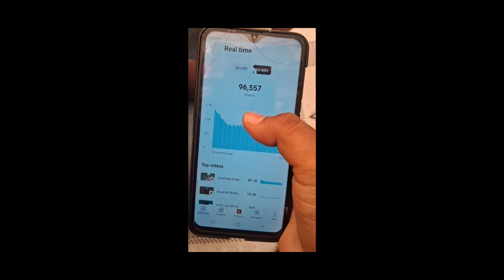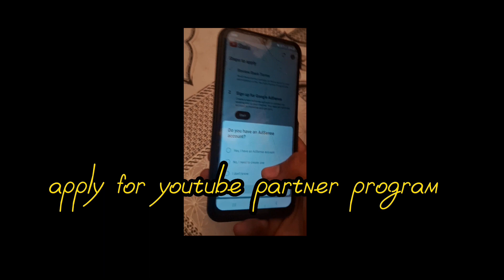🤩bhaiya ka channel monitize ho gaya🤩|| channel monitize kaise karein||no mistake||monitization apply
doston haal hi mein। bhaiya ka channel monitize hua hai .

jiski news main abb apne channel par de raha hoon taki aapko bhi ek knowledgeble video mil  sake .

baki aapko video kaisi laGI comment mein jaroor batayein.

VIDEO DEKHNE KE LIYE AAPKA THANK U 😊.

youtube monetization
how to monetization enable on youtube
monetization enable
active rahul
how to monetize youtube
channel monetization
reused content kaise hataye
manoj dey
hindi
channel monetise kaise kare
youtube video viral kaise kare setting
youtube video viral kaise kare short
channel monetize
ishan
short channel monitaizon kaise karen
12 साल के लड़के ने channel monetize kaise kiya
2023 me channel monetize kaise hoga
ethan tech official
how to monetize
yt studio se monetize kaise kare
channel daid kaise hota hai
monitaizon apply kaisekare
channelgrowkaisekare
power of creator
चैनल से कमाई कैसे करें
howtomonetizeyoutubechannel
2023 channel monetize kaise kare
harish kumar tech
youtube channel ka monetization enable kaise kare
ytchannelmonetization
youtube monetization on kaise kare
channel monetization process 2023
channel monetize kaise kare manoj dey
apne channel ko monetize kaise kare
how to apply for monetization on youtube 2023
monetization apply kaise kare 2023
channel ko monetize kaise kare
mobile se channel monetize kaise kare 2023
short
monetization enable karne ka process kya hai
without
no
monetize
paisa
youtube tips
bina monetization ke youtube se paisa kamaye
without monetize
without monetization
how to earn money without monetize youtube channel
without monetiztion youtube short se paisa kamaye
without monetize youtube se paisa kaise kamaye
yt boss
youtube monetization 3rd step in progress
how to apply for monetization on youtube
apply for youtube monetization
apply to the youtube partner program 2023
2nd step in progress adsense
monetization 2nd step problem 2023
1000 subscribers and 4000 watch time hours complete hone ke baad kya kare manoj dey
2023 channel monetization process change
rajaram youtuber
rajaram youtube channel
rajaramprasad
sikhe all in hindi
rajaram prasad
sahir rind tech
spreading gyan
ak educate
youtube channel monetization apply karne ka tarika
how to monetize youtube channel fast
channel monetize karne ka tarika
youtube channel monetization kelye apply kaise karen
youtube channel monetize apply kaise kare
youtube channel monetize policy 2023
youtube channel monetize 2023
youtube channel monetize karne ka tarika
youtube monetize kaise kare 2023
youtube income per 1000 viwes
facebook monetization criteria 2023
facebook monetization 2023
facebook monetization
face book income
technical nadaf
how to appeal for reused content rejected channel